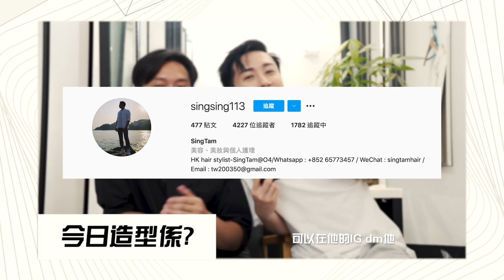帶Fitness女神去野餐🧺首次情侶改造輕鬆變身法式浪漫風🇫🇷 feat. Emi Wong and Chad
過嚟我 IG say個 hi 啦 @Mayaoo ❤️
買野想要Discount? 入嚟我個 Telegram啦 !

[改造系列]

▶️【改造Youtuber】文靜氣質女生能夠駕馭歐美風搭配嗎?! 人氣Youtuber Dora十分鐘駁髮大變身! 皮褸穿搭

▶️[還原靚靚拳] 原宿風馬志威曾國祥 與K11 造型師一起改造”HEHE”舞蹈藝術家男友

▶️走入IFC名店購入最便宜單品! 跟馬老師做購物狂🛍荷包大出血💰揀份平得嚟又唔失禮的情人節禮物

8/F C Wisdom Centre,
37 Hollywood Road, Central